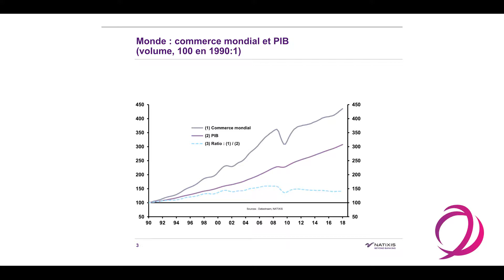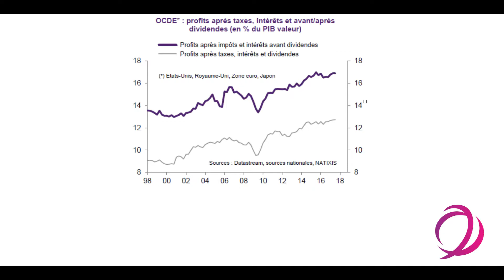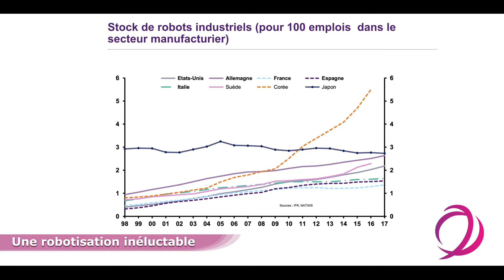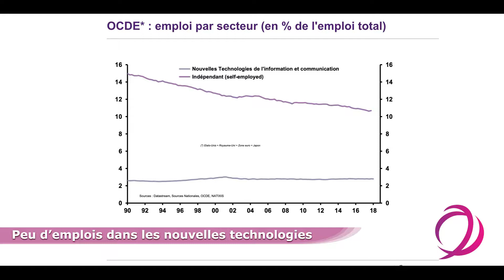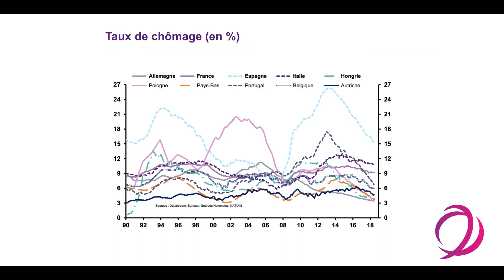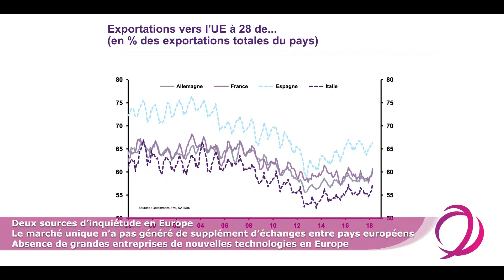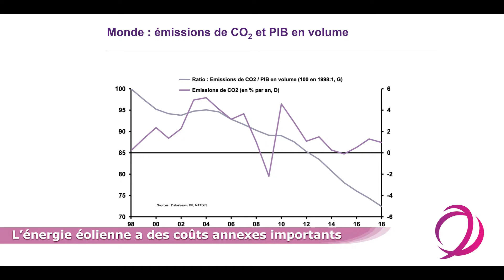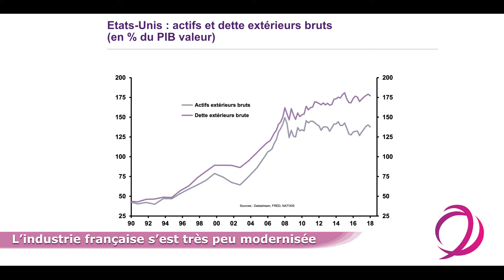[COMPLET] Entretien avec Patrick Artus